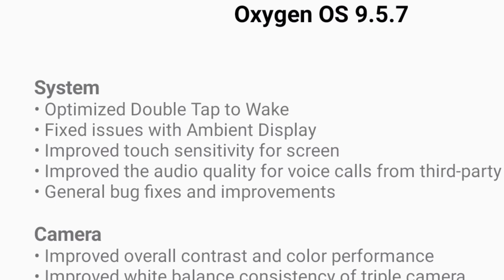OP7Pro vs Huawei P30 Pro vs OP7Pro GCam - Noi Update-uri SW! Nou Comparativ Camera!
Refacem comparativul pe partea de camera dintre cele doua super telefoane de la Oneplus si Huawei si vedem daca dupa ultimele 2 update-uri de soft care promit schimbari majore in performanta camerelor pe cele doua flagship-uri s-a schimbat ceva fata de primul comparativ.

Variantele de SW sunt 161 pe Huawei P30 Pro si 9.5.7 pe Oneplus 7 Pro.